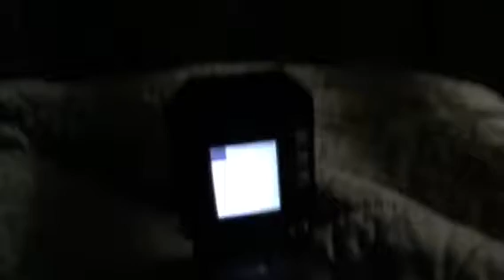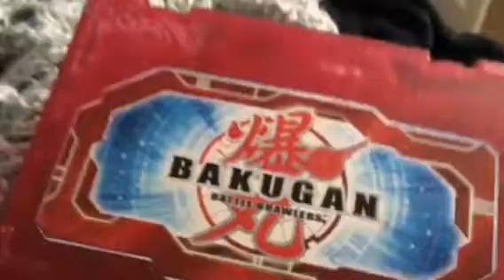Forts Part 9| Max The GOAT